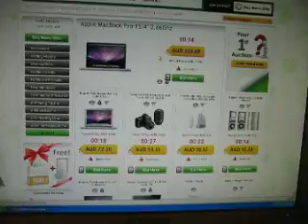BID.avi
Bidhere.com is a unique auction site where brand new products, such as Nintendo Wiis, iPods, laptops, digital cameras and LCD TVs fall under the auction hammer everyday and sell for prices that can only be described as totally mad.
We offer the hottest and most wanted gadgets at bargain prices. We offer latest, brand new consumer electronics, watches and other desirable consumables from the leading manufacturers.
Bidhere is a unique Internet auction experience. We offer an exciting online auction for consumers, based on the principles of an American-Style Auction  it is the right type of competition for participants who want to auction attractive goods and services at best prices. Free to Join! 5 Free Bids when you sign up.